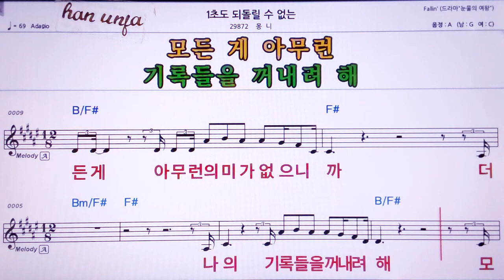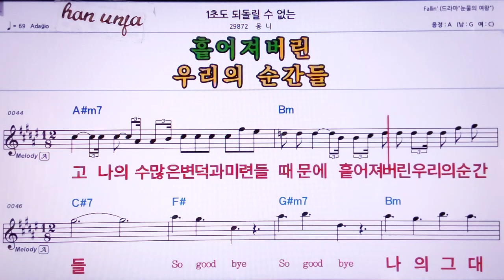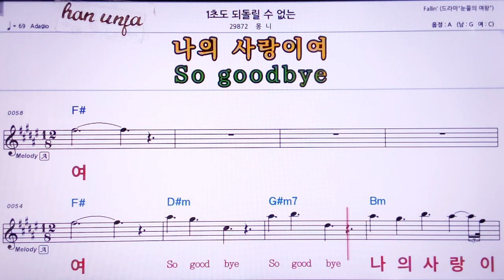💖1초도 되돌릴 수 없는/몽니 👍MR,노래방, 악보, 코드,Karaoke With Sheet Music